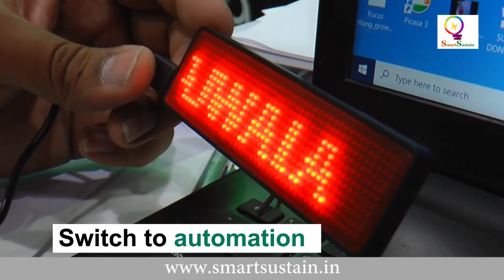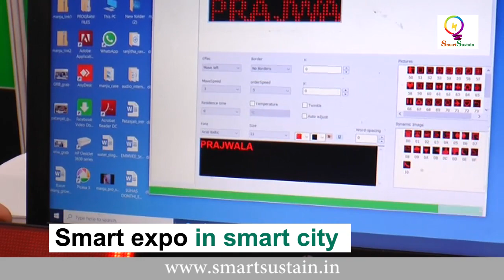Prajwala, smartsustain.in speaks to Javed Shaikh of Active Pixel Corp @ Smart Home Expo 2019